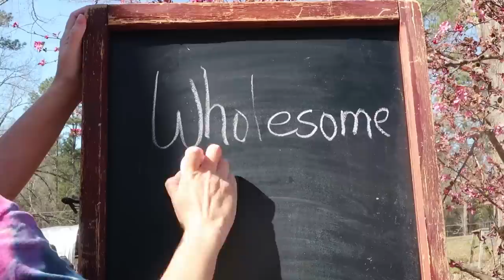Winter Garden Therapy with the Permaculture Horticulturist!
Winter Garden Therapy can be so fun and educational with the Permaculture Horticulturist Rose! Asparagus beds get cleaned up good! Mulching in sugar cane etc. Fertilizing with quail poo. Winter Gardening tips for every gardener.

Wholesome Roots Amazon Store front!

Our Incubator and Egg Turner